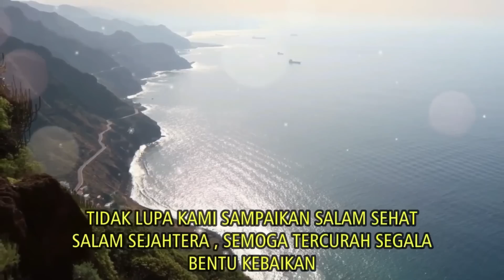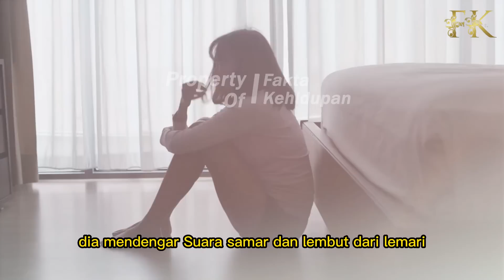WANITA INI TERKEJUT DENGAN SUARA DARI DALAM LEMARI , SAAT DICEK ISINYA BIKIN NANGIS , TERNYATA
CATATAN: BEBERAPA GAMBAR HANYALAH ILUSTRASI